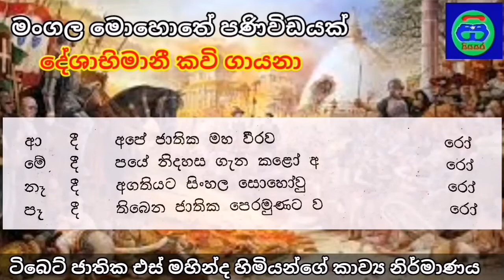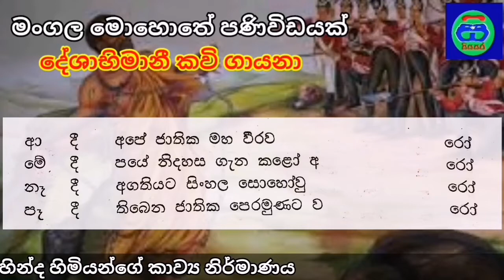පෑදී තිබෙන ජාතික පෙරමුණට වරෝ 🏃 🏃 🏃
sri lanka
sinhala
jvp
samagi jana balawegaya
hiru news
Jathika jana balawegaya
s mahinda himi
jathika thotilla sunil edirisinghe
es mahinda himi
S mahinda himi kavi
independence day songs
patriotic song
Independence day song
74th independence day
republic day 2022
74 independence day 2022
sri lanka latest news
sri lanka economy
sri lanka news
Deshabhimani gee sinhala
Deweni inima
sinhala songs
about sri lanka